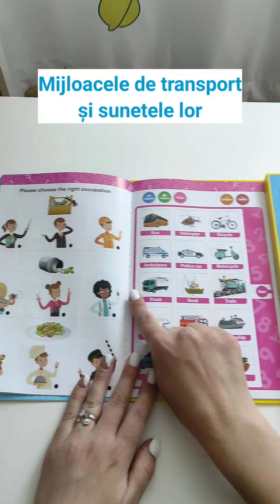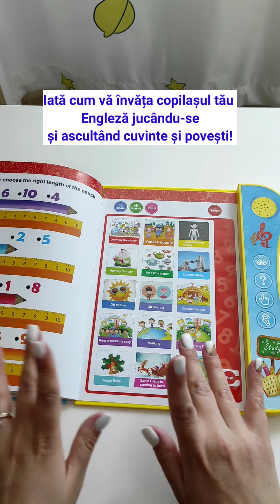Carte Educativa Si Interactiva Pentru Copii Cu Sunete Si Activitati, Invata Limba Engleza